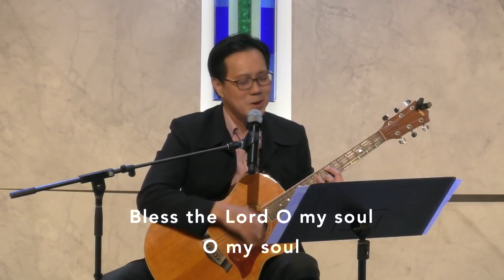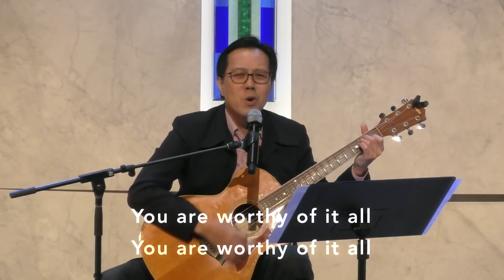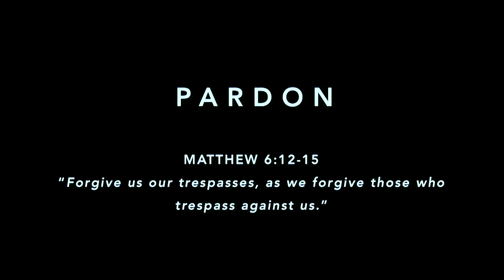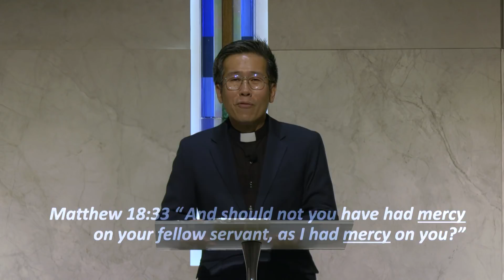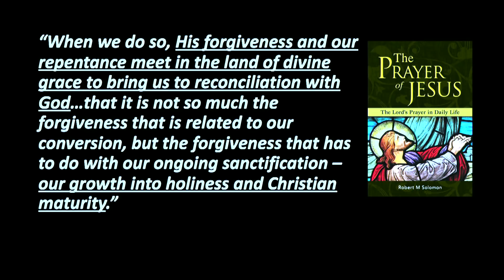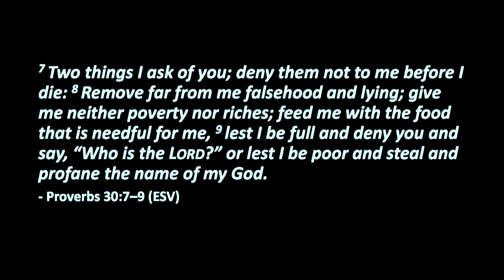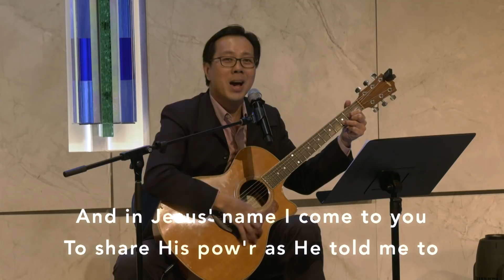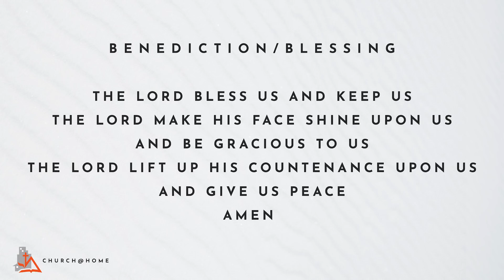Church@Home - Trinity Methodist Church (16th - 17th May)